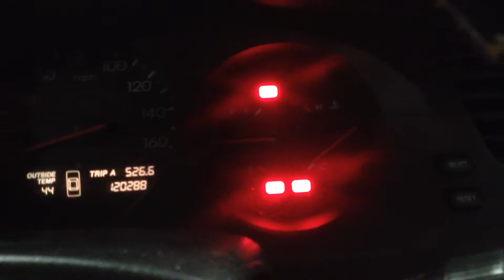CC4442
2000 TL 3.2 ENGINE